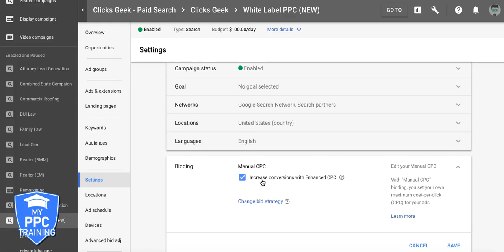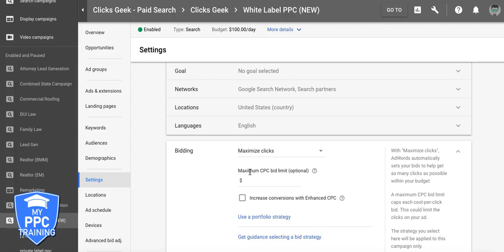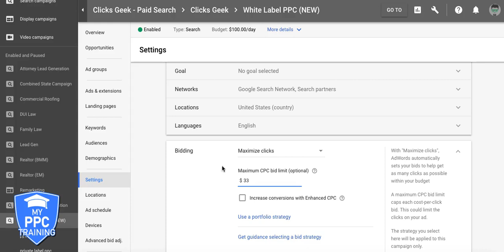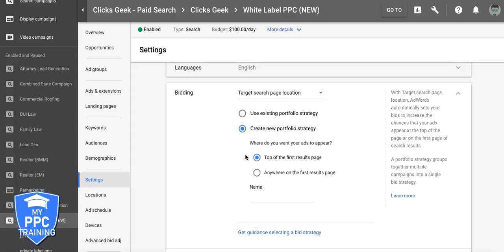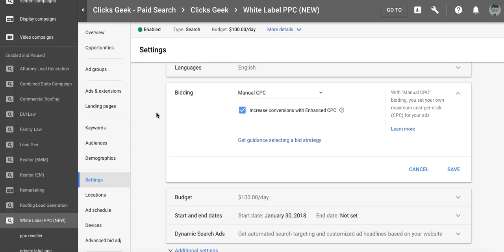Google Adwords Bidding Strategy ★☆★ Underground Secrets To Crush Your Competitors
In this video training we show you proper Google Adwords bidding strategy from an underground PPC master. You'll learn whats working and what not and how to crush your Adwords competitors. We hope you enjoy this Adwords bid strategy tutorial.

⏱️TIMESTAMPS⏱️
0:00 Intro
0:40 Automated Bidding Strategies
1:01 Target CPA
1:49 Target Return on Ads Spend
2:27 Maximize Clicks
3:22 Maximize Conversions
4:07 Target Search Page Location
4:50 Target Outranking share
5:10 Enhanced CPC
6:15 Outro